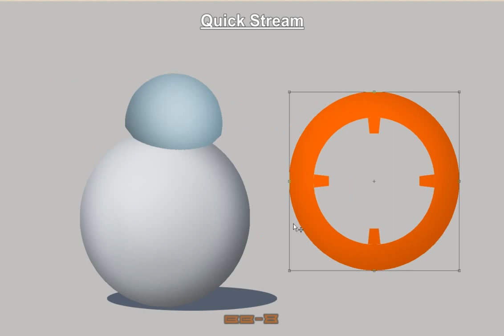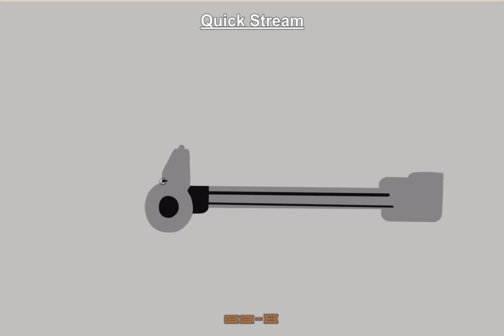BB-8 Speedpainting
Loved this droid in the movie I just HAD to draw him xD